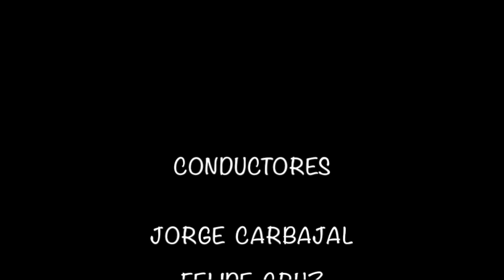!EL PELUCON DE VERONICA CASTRO EN LA CASA DE LAS FLORES!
Hoy te contamos sobre lo bueno y lo malo de la exitosa serie La Casa de las Flores, entre tantos dimes y diretes hablaremos sobre el exagerado pelucón que en cada capitulo uso Verónica Castro.